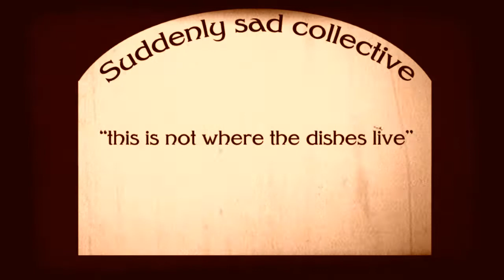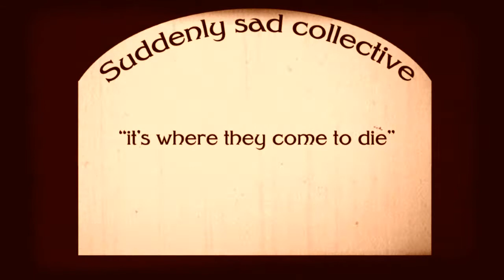Bill Martley - dishes (Suddenly Sad Collective live at Sheep Music Festival)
Suddenly Sad Collective Presents a live performance from Bill Martley at Sheep Music Festival in the Black Bird Lounge. Enjoy!!!